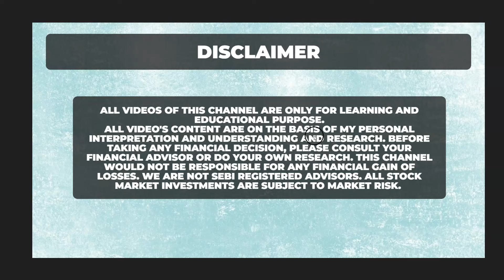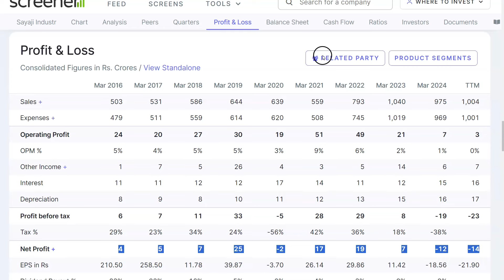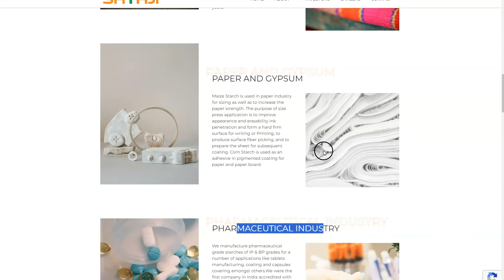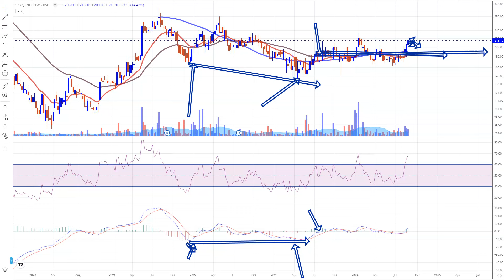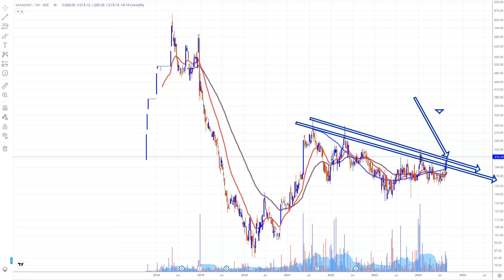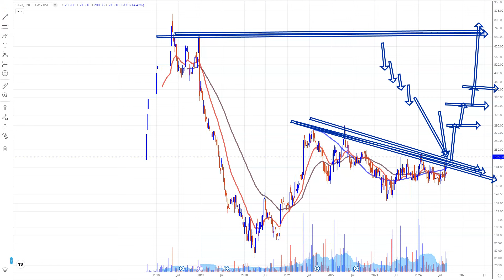Hidden Microcap Share ? Sayaji Industries Share